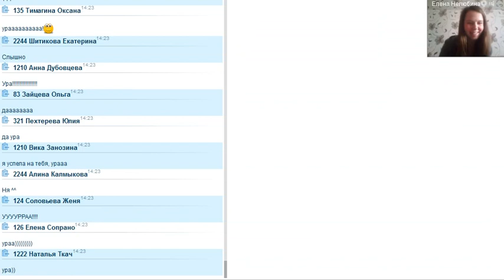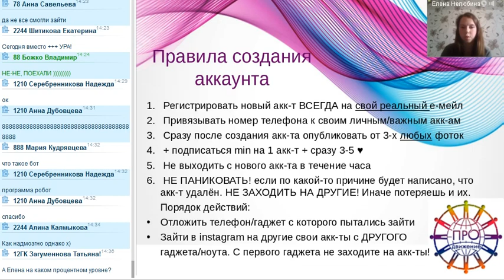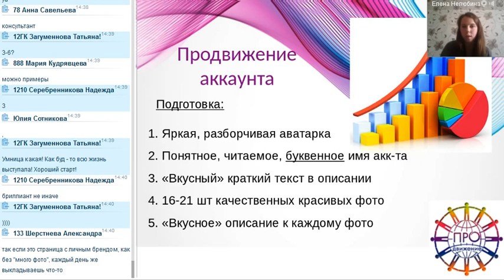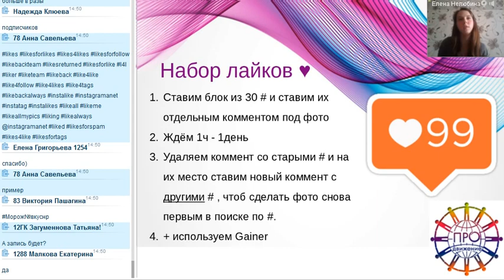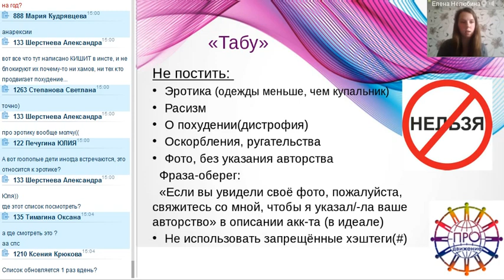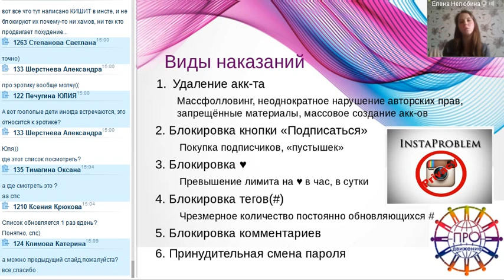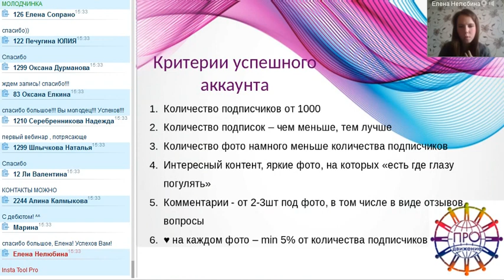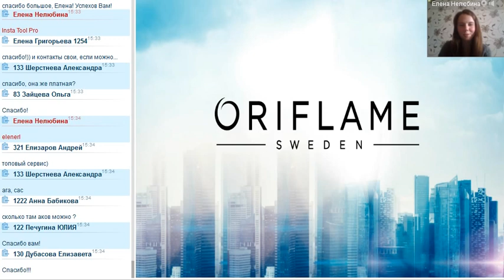2016 06 30 Нелюбина Елена «Рекрутирование в Instagram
Команда "ПРО@движение" за 2014 и 2015 год ежегодно удваивает свои результаты!
Лидерский состав команды насчитывает 15 000 человек и более 50 000 консультантов!
ЛИЧНОЕ СОПРОВОЖДЕНИЕ ДО КВАЛИФИКАЦИИ С ЕВРОПЕЙСКИМ УРОВНЕМ ОФИЦИАЛЬНОГО ДОХОДА И ВОЗМОЖНОСТЬЮ ЕЖЕГОДНО ПУТЕШЕСТВОВАТЬ ЗА СЧЕТ КОМПАНИИ!

skype: romantik-71
МЫ НА РАССТОЯНИИ ОДНОГО КЛИКА. ПИШИТЕ НАМ.
Описание